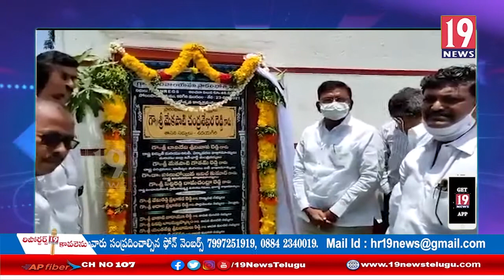ప్రజా సమస్యలను పరిష్కరించేందుకే సచివాలయాలు ఏర్పాటు ఉదయగిరి ఎమ్మెల్యే - నెల్లూరు జిల్లా